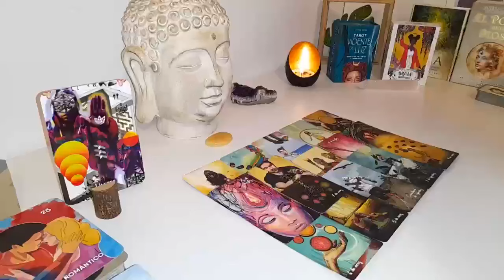ARIES - “IT’S COMING! The Biggest Win Of Your Life!” Tarot Reading 🔥🔥 ARIES 🤯 MAY 2024